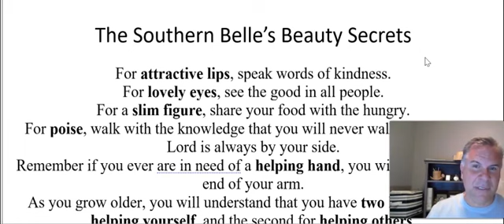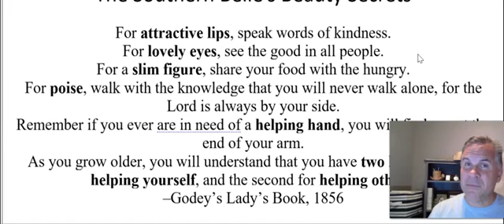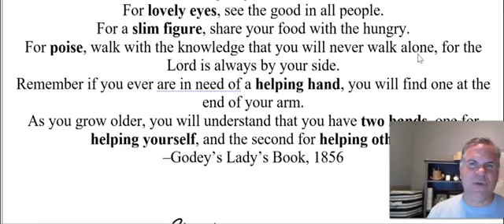Prescription #3 For Greater Beauty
One of the great gifts of life are women and men that are dedicated to spreading beauty wherever they are.